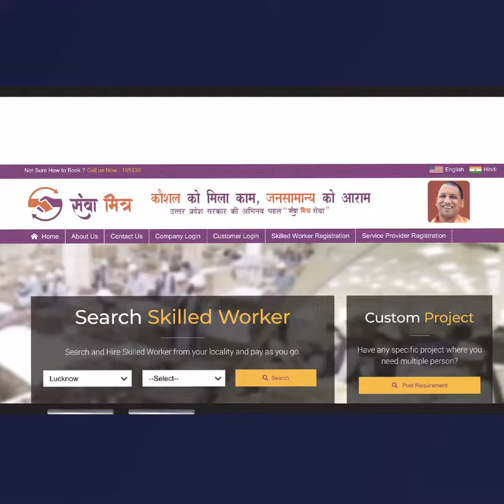Seva Mitra l सेवा मित्र । उत्तर प्रदेश सरकार द्वारा जनहित में जारी।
Seva Mitra#सेवा मित्र#उत्तर प्रदेश सरकार द्वारा जनहित में जारी shortsyoutube #